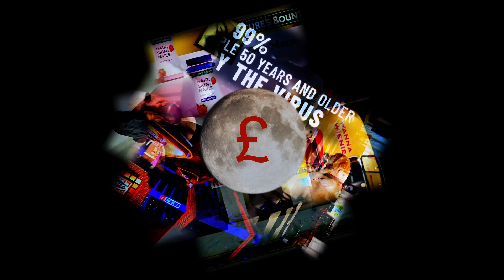Any Day Now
‘Any Day Now’ is a video Mandala consisting of approximately four ideological expressions: Manifestation, Cacophony, A Garden of Reasonable Positions & A Template of Balance.